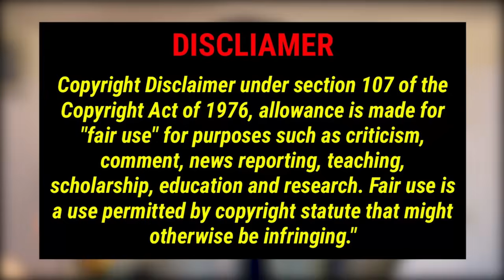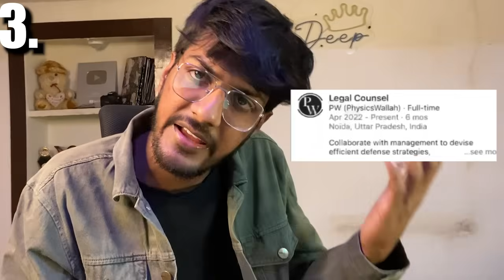SORRY PHYSICS WALLAH | @AmanDhattarwal VS @PhysicsWallah | CRAZY DEEP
Physics Wallah VS Aman Dhattarwal
 (@Physics Wallah - Alakh Pandey  is an Emotion )

video Include
@PhysicsWallah vs @AmanDhattarwal
Aman Dhattarwal Exposed
Alakh Pandey PHYSICS WALLAH Exposed
Aman Dhattarwal and Physics Wallah Controversy